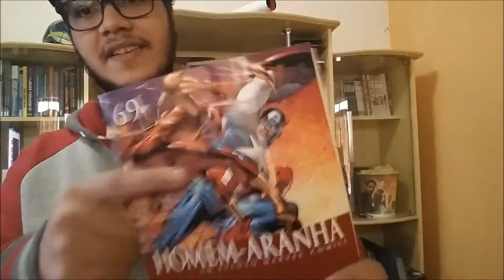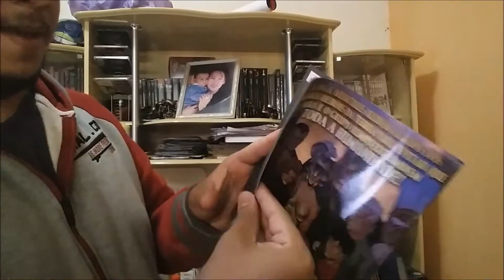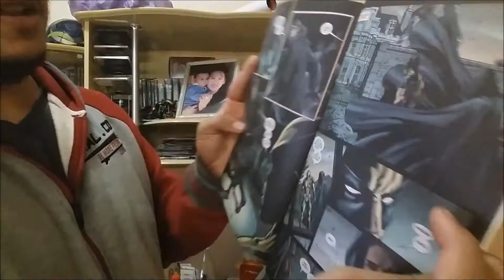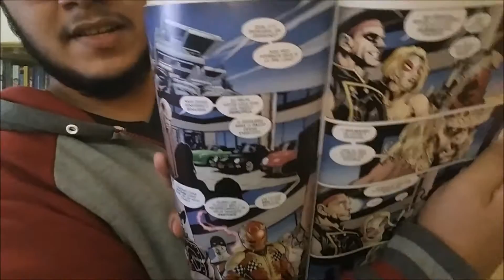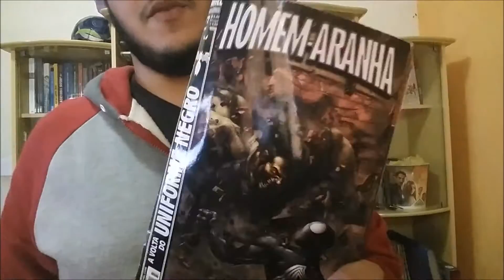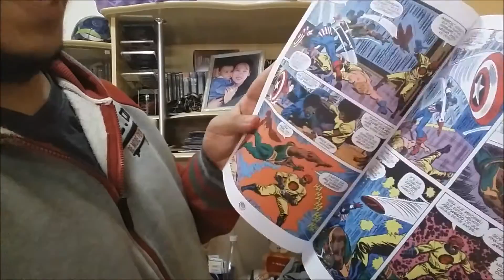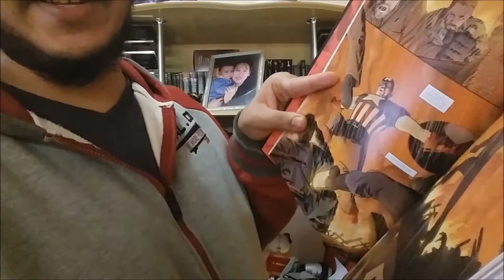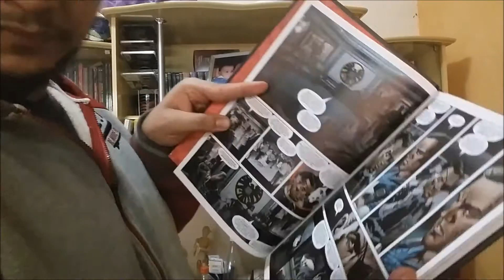Algumas HQs da minha coleção.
Alguns quadrinhos da minha coleção incluindo DC e Marvel.espero que gostem do vídeo e tbm da minha nova abertura hehe. ops..as HQs do Homem Aranha são do Marvel Millenium,eu disse errado. eu ia deixar o site que eu baixava HQ na descrição mas infelizmente ele saiu do ar,assim que eu achar outro site legal eu deixo aqui pra vocês,lamento.